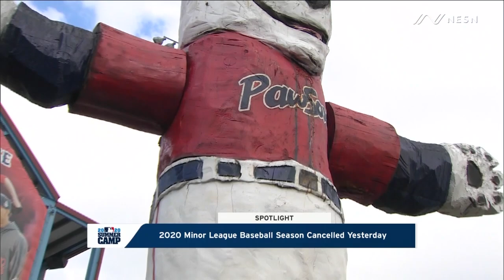Red Sox Analyst Steve Lyons Gives His Take On Cancellation Of 2020 Minor League Baseball Season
"This will stunt the game of baseball."

Red Sox analyst Steve Lyons gives his take on the cancellation of the 2020 Minor League Baseball season.